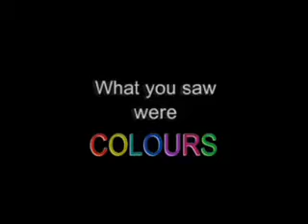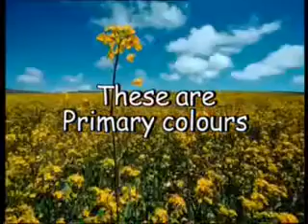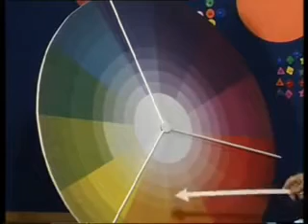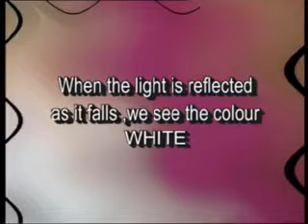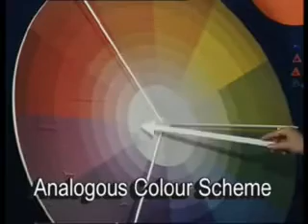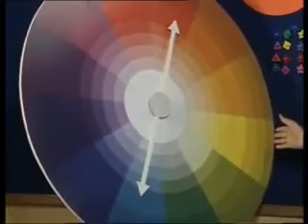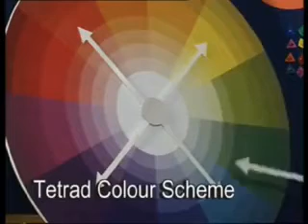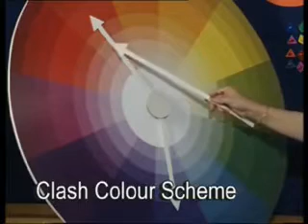NIOS Class 12 Home Science (321): LESSON 30B. COLOUR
Learn online the NIOS Class 12 Home Science (321) subject lesson

LESSON 30B. COLOUR

+ NIOS Class 12 Home Science (321) Chapters Download
+ Previous Years Question Papers
+ Practice Test Papers

Courtesy: @NIOSSeniorSecondaryCourses

ID: 1bPuSk2qkgM